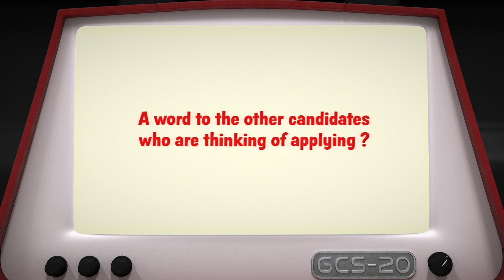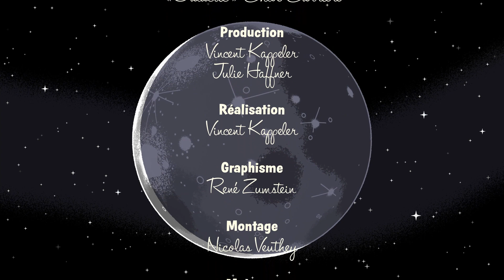Become the next ESA astronaut - Claude Nicollier is looking for his successor! (TGCS - E8)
Galactic Chloé welcomes Claude Nicollier, unique Swiss astronaut, on the EPFL Moon Campus to discuss the next astronauts selection of the European Space Agency.

Women and men, and even people with disabilities, the selection’s motto is inclusiveness.

Discover how and why to apply: deadline is the 18th of June!